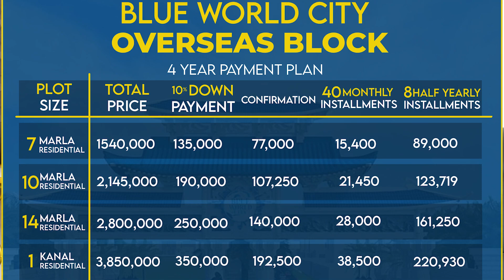Cheapest Plots For Sale in Islamabad Rawalpindi || Low Cost Housing Projects in Islamabad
In This video we will share Information About Cheapest Plots For Sale in Islamabad Rawalpindi || Low Cost Housing Projects in Islamabad

For Details & Booking:  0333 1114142

Islamabad Property
Silver City
Silver City Location
Silver City Map
Development Progress
Islamabad
Rawalpindi